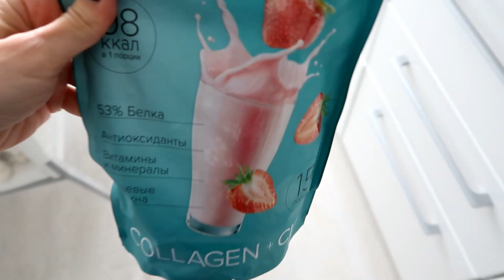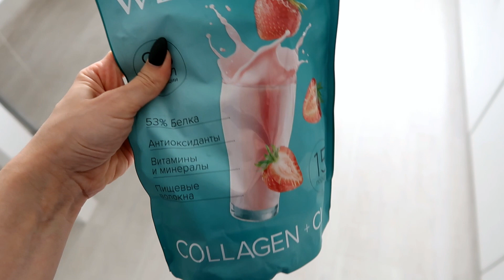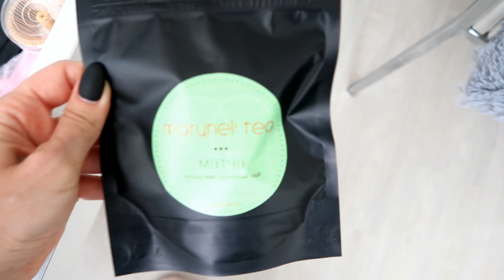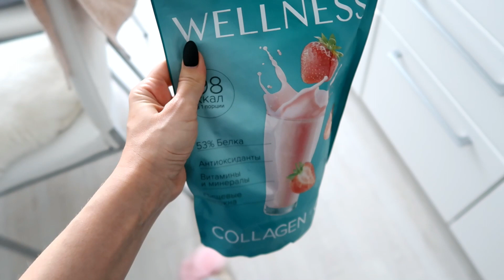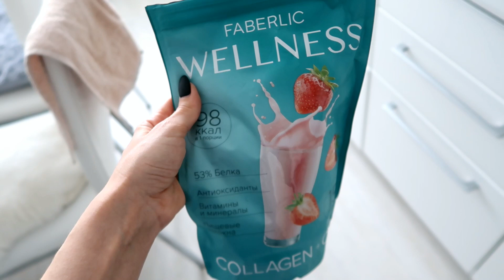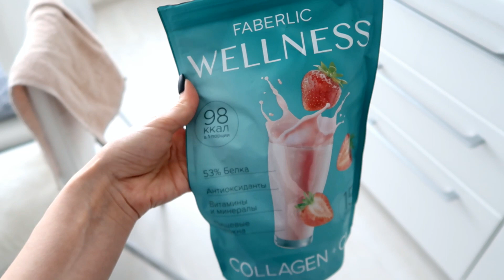Vlog: Заедаю СТРЕСС